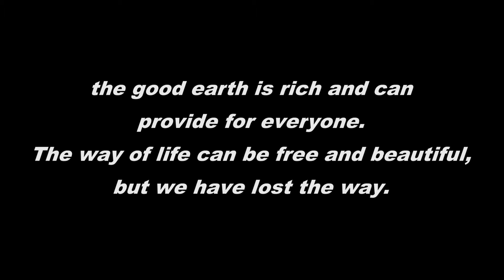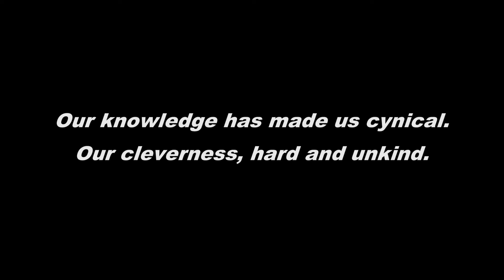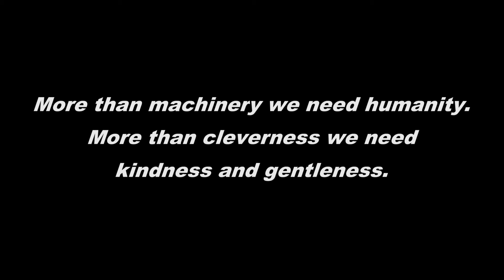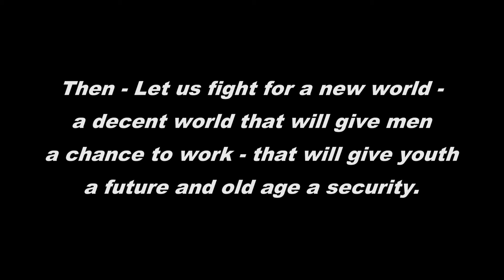All Will Be Lost